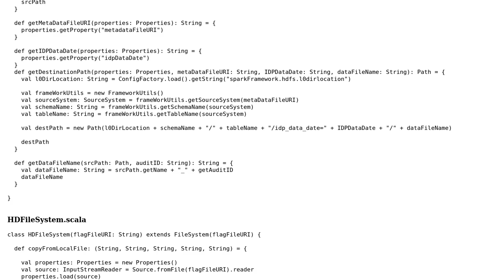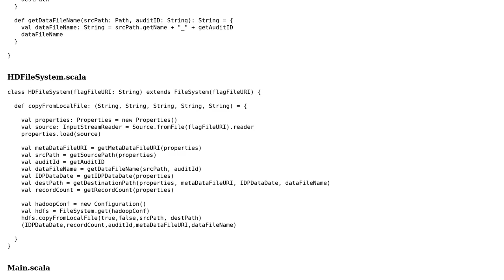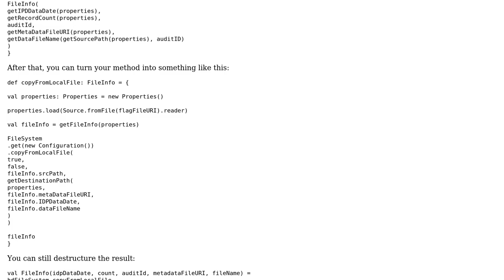How to make it more Scala compatible?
With thanks & praise to God, and with thanks to the many people who have made this project possible! | Content (except music & images) licensed under CC BY-SA | Music | Images & others | With thanks to user ruse user Gaurang Shah and the Stack Exchange Network Trademarks are property of their respective owners. You are responsible for your own actions.